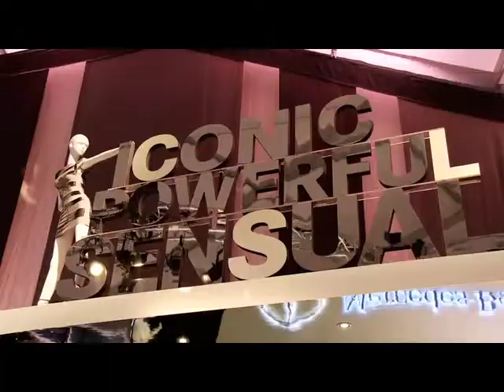Talk with Coco! Chanel Omari and Nina Garcia!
Chanel Omari interviews Nina Garcia, Fashion Director of Marie Claire Magazine at NY Fashion Week, Fall 2011!